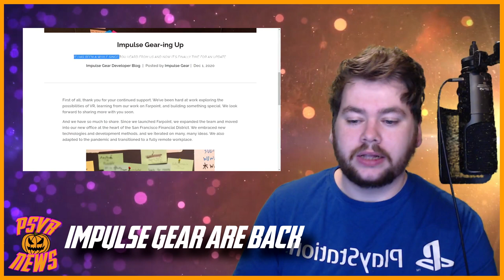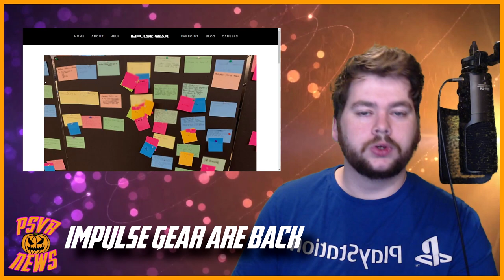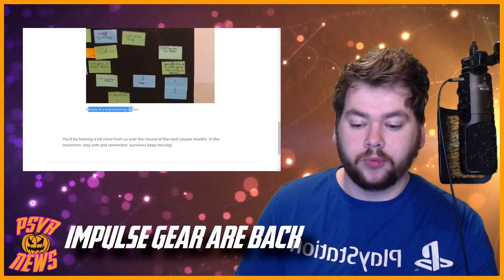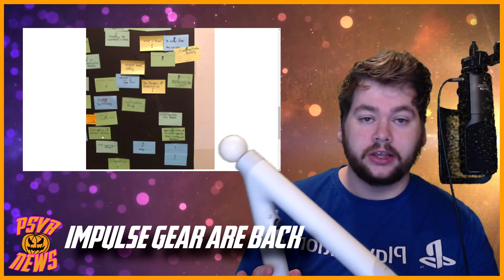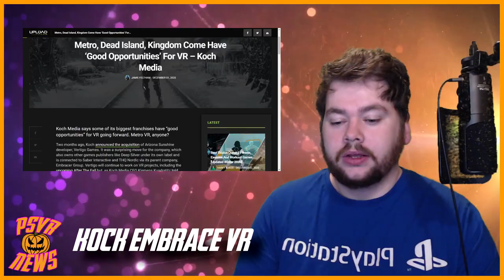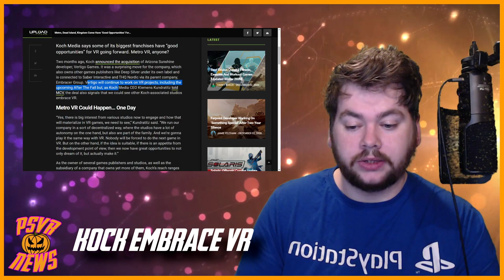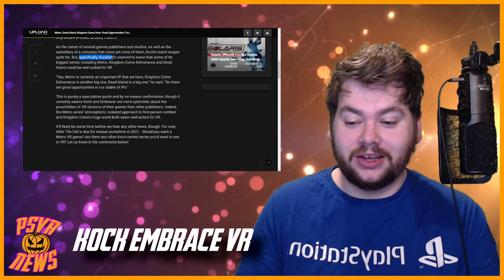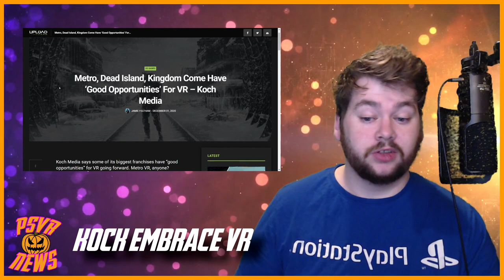Farpoint 2 Teased | Metro VR | Dead Island VR | Kingdom Come VR | PSVR News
Impulse Gear are back from the shadows, possibly teasing Farpoint 2 or maybe something entirely different. Koch media talk about the possibility of their games, which include Metro, Dead Island and Kingdom Come coming to VR.